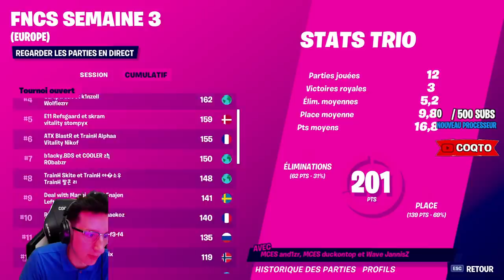MONGRAAL A UN ENORME BUG EN FINALE DES FNCS SEMAINE 3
Gros bug de mongraal pendant la finale des fncs